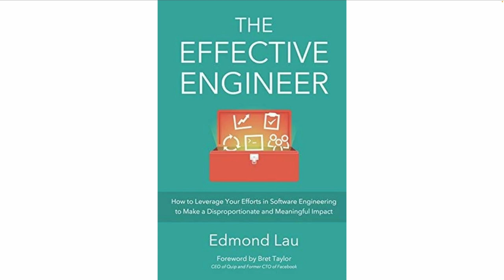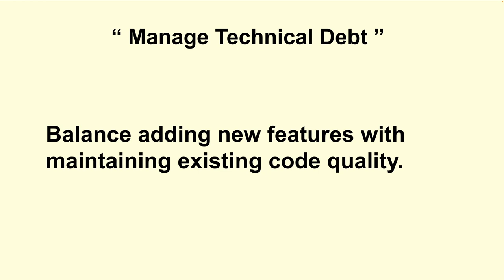தமிழ் TAMIL | WHY EFFECTIVE ENGINEER MANAGES TECHNICAL DEBT | CAREER SUCCESS TIPS | InterviewDOT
WHY EFFECTIVE ENGINEER MANAGES TECHNICAL DEBT | CAREER SUCCESS TIPS | InterviewDOT

**How Effective Engineers Manage Technical Debt**

Managing technical debt is crucial for maintaining a healthy codebase and ensuring sustainable software development. Technical debt refers to the cost of additional rework caused by choosing an easy, limited solution now rather than a more robust, complex one. If not properly managed, it can slow down development, increase bug occurrences, and make future changes costly. Effective engineers prioritize, address, and prevent technical debt in a way that balances short-term needs with long-term system health.

### 1. **Prioritize Debt Based on Impact**

Not all technical debt is equally impactful. Effective engineers evaluate technical debt based on its potential impact on the system and prioritize accordingly. This ensures that the most detrimental debt is addressed first, while lower-impact issues can be scheduled for later or left alone.

- **Assessing Business and System Impact**: Engineers categorize debt by how it affects business goals, system performance, and scalability. For example, debt that slows down development of high-priority features should be addressed sooner, whereas non-blocking legacy code can often be deprioritized.

- **Mapping Debt to Business Value**: Engineers work with product managers and stakeholders to understand which technical debt directly impacts user experience, feature speed, or reliability, allowing them to prioritize debt that aligns with the company’s strategic goals.

### 2. **Make Incremental Improvements During Development**

An effective way to manage technical debt is by gradually addressing it as part of ongoing development. Instead of halting new feature work to focus entirely on debt, effective engineers incorporate incremental improvements into their workflow, ensuring progress without compromising the codebase.

- **Continuous Refactoring**: Engineers refactor parts of the code that they are actively working on, tackling debt in small, manageable increments. For instance, if they encounter a cumbersome function while implementing a feature, they improve it rather than bypassing it. This gradual approach helps prevent debt accumulation and allows for consistent code quality.

- **Following the “Boy Scout Rule”**: This rule suggests leaving the codebase “cleaner than you found it.” Effective engineers follow this principle by addressing small, manageable debt whenever they touch code, resulting in ongoing, incremental improvement.

### 3. **Establish a Technical Debt Log**

Keeping track of technical debt is essential for effective management. A technical debt log allows engineers to document existing debt, estimate its impact, and plan for its resolution. This centralized record makes it easier to prioritize and track debt systematically.

- **Creating a Debt Backlog**: Engineers create and maintain a backlog of technical debt issues, categorized by priority and complexity. This backlog serves as a reference for prioritizing debt-related tasks, enabling teams to make informed decisions about which debt to tackle next.

- **Tracking Debt Over Time**: Engineers periodically review and update the technical debt log to reflect changes in priorities or new insights. This ongoing monitoring helps prevent forgotten debt from undermining the project’s stability and makes it easier to keep stakeholders informed.

### 4. **Set Time for Debt Resolution**

Effective engineers dedicate specific time in each development cycle for technical debt reduction. By setting aside regular intervals to address debt, teams can prevent it from growing unmanageable and ensure that the codebase remains stable.

- **Allocating Debt-Reduction Sprints**: Teams may set aside entire sprints or part of each sprint for tackling high-priority debt. This dedicated time allows engineers to focus solely on code improvement, enhancing long-term productivity and code health.

- **“Debt Fridays” or “Debt Days”**: Some organizations use “Debt Days” (often Fridays) to allow engineers time to work solely on reducing technical debt. This routine keeps debt at a manageable level and signals a commitment to code quality.

### 5. **Communicate Debt’s Business Impact to Stakeholders**

Stakeholders are sometimes unaware of technical debt’s impact on productivity and system stability. Effective engineers communicate the business implications of technical debt, making it easier to gain support for debt-reduction efforts.

- **Explaining with Real Examples**: When explaining technical debt, effective engineers provide tangible examples of how it slows development or increases operational costs. For instance, demonstrating how fixing a minor bug took hours due to poor code structure can clarify debt’s negative impact.